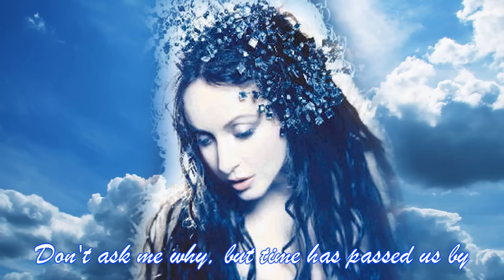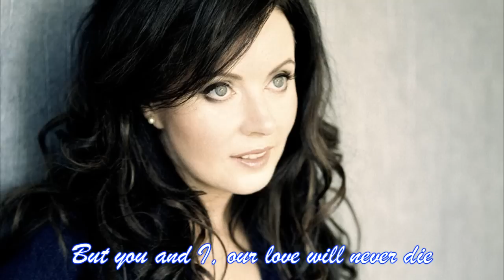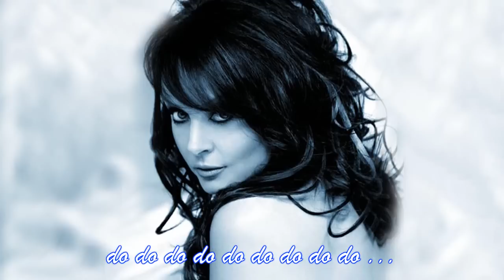Me singing First of May, Bee Gees song cover by yuanyuan88, 五月一日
First of May is a song recorded by the Bee Gees and released as a single in 1969. The title of the song was inspired by Barry Gibb dog's birthday 1st of May.

After its release, First of May enjoyed a resurgence for several times. In 1971, the song was featured in the soundtrack to Melody, a British motion picture about puppy love. In 1996, the song was used as a theme of the Japanese drama Wakaba no Koro . The song reissued on CD climbed the country's chart again and gained moderate commercial success, selling more than 100,000 copies.

Cover versions of this song were recorded by several famous vocalists and groups. This song was also sung by Sarah Brightman in her successful world tour Symphony.